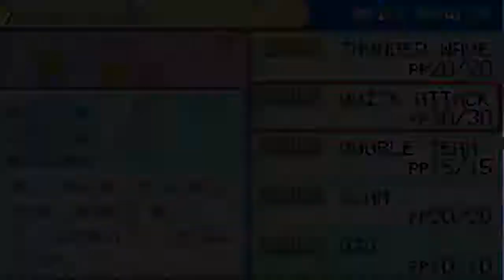Pokémon Rojo Fuego Nuzlocke Cap.42: Articuno captúrate!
Muuuy buenas gente! Hoy les traigo otro episodio de Pokémon Rojo Fuego Nuzlocke! Espero que os guste!:D